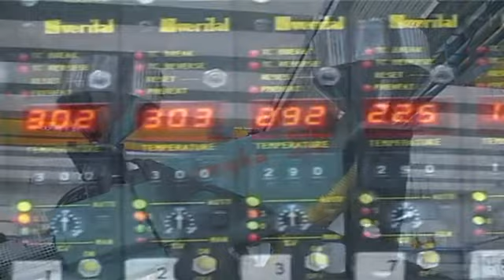Unyka 180 D.I.-T.Rot.- handles-impugnature(0)